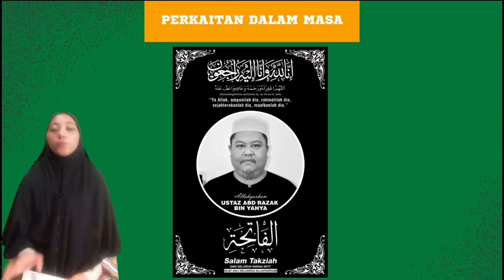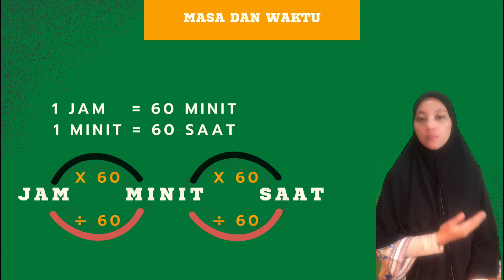Perkaitan dalam Masa